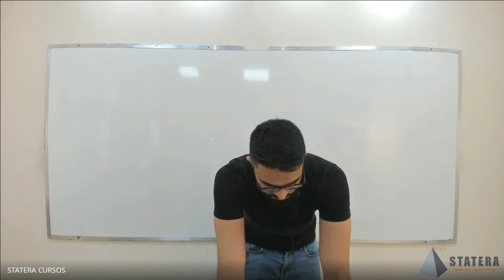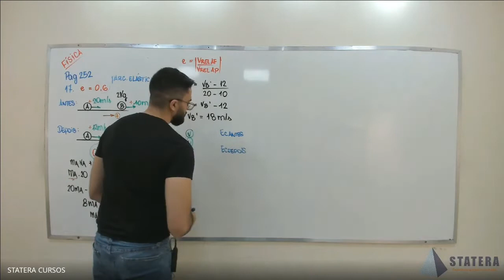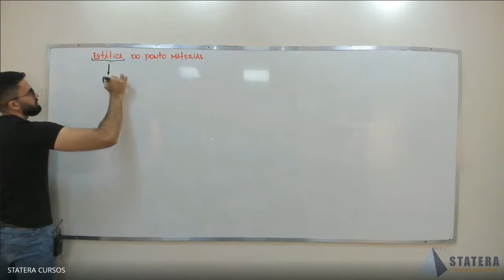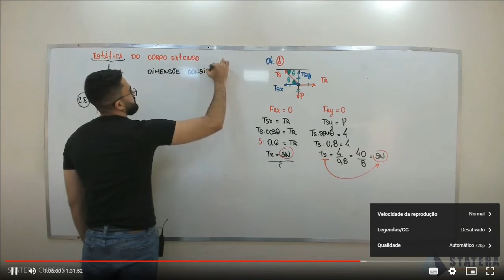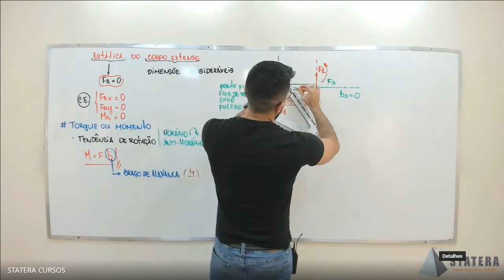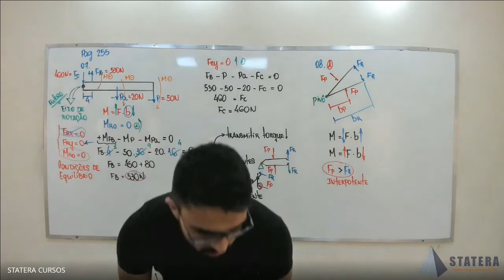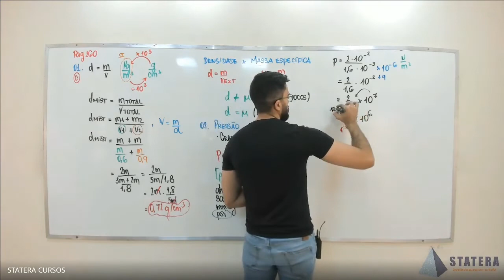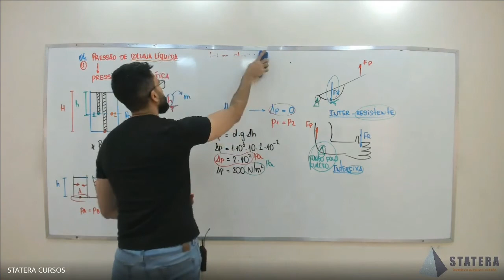ESTÁTICA DO PONTO MATERIAL E DO CORPO EXTENSO